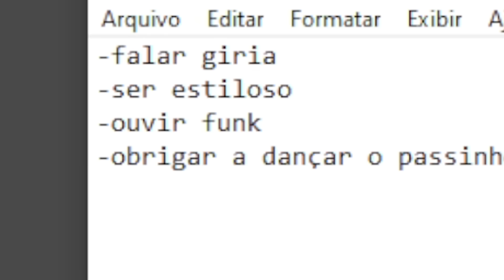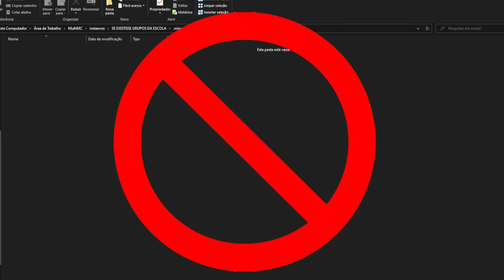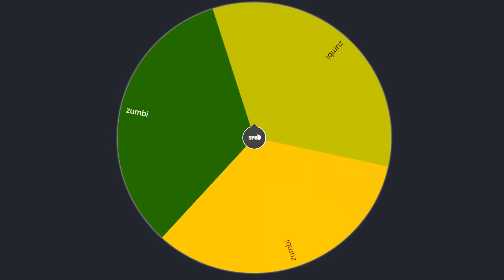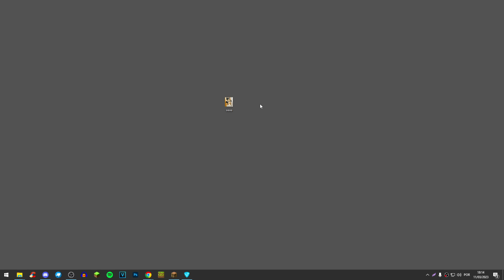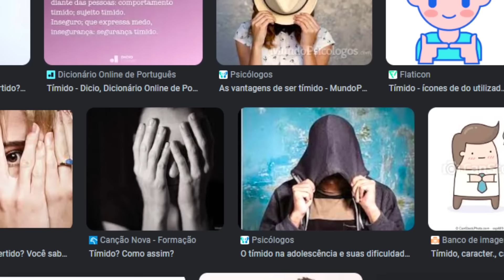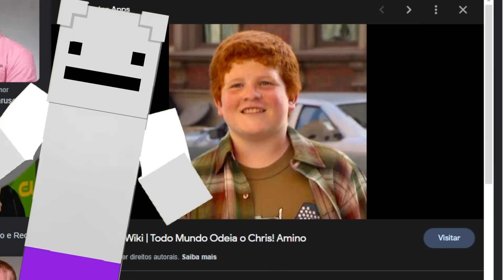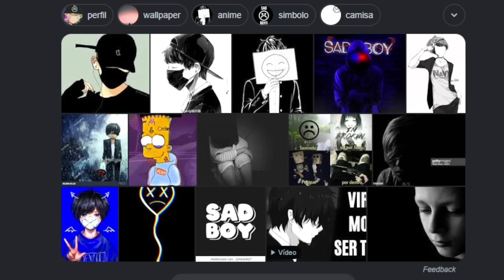Se MOBS FOSSEM alunos BRASILEIROS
oi :|